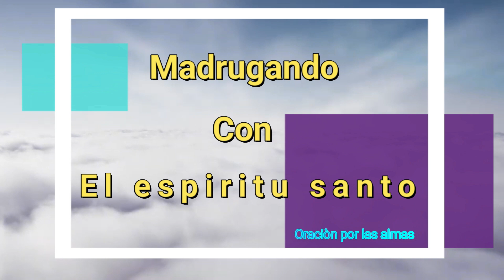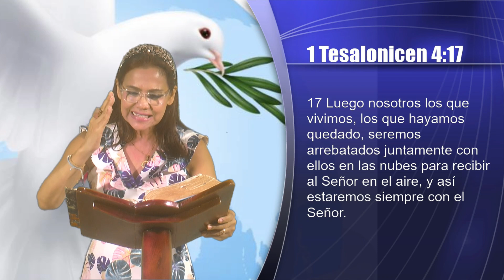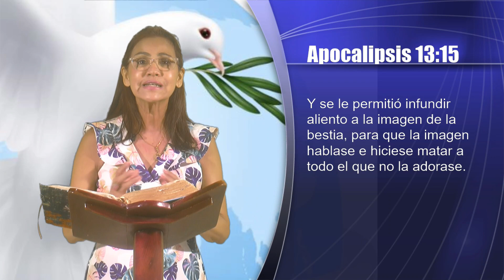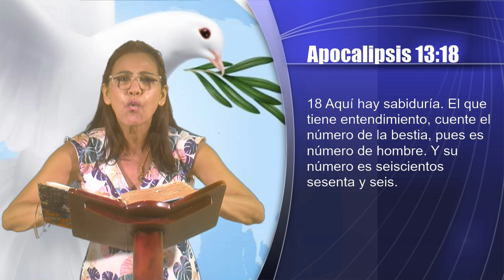Madrugando con el Espíritu Santo /Hebron TV